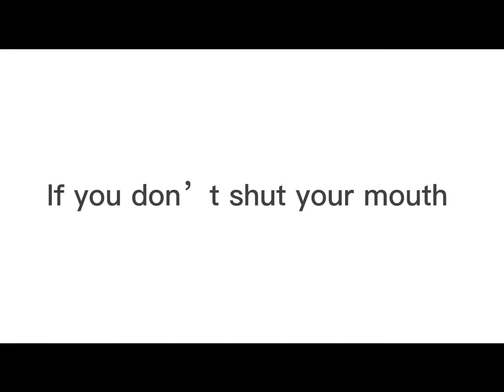If you don’t shut your mouth I will do it for you meme meowrattt read description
Warning cringey mistakes short￼